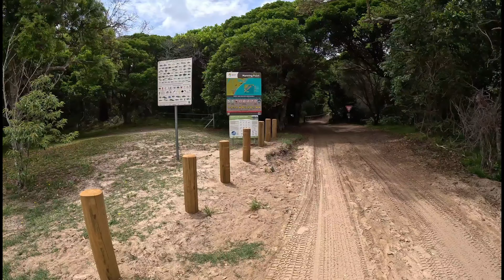KTM 390 Beach Riding: Counting the Stacks! 😄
Dive into the heart-pounding world of beach riding on my KTM 390! 🏖️ Experience the rush as I navigate the sandy terrain, but beware – the salty waves aren't the only thing making a splash. How many times do I hit the ground? Join the ride and find out! 🌊 Get ready for an adventure full of twists and turns. Hit play and let's ride!